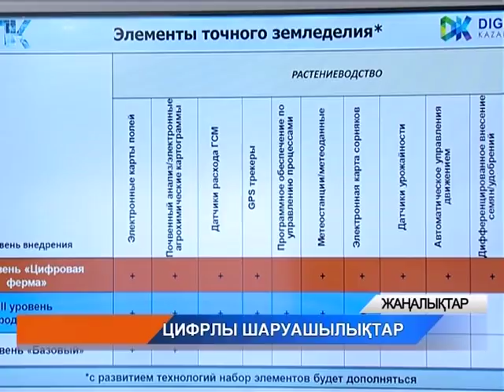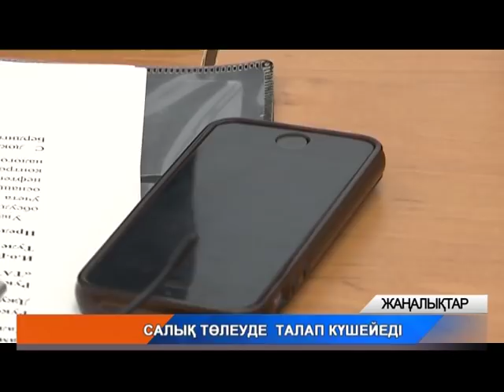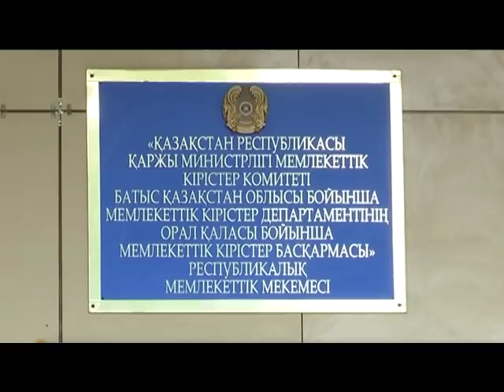Қорытынды жаңалықтар (25.09.2018)